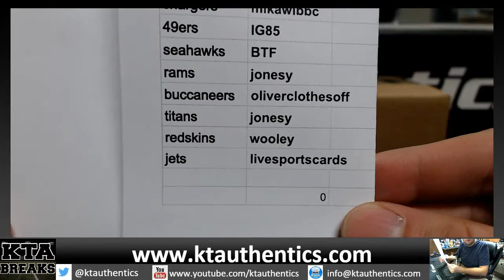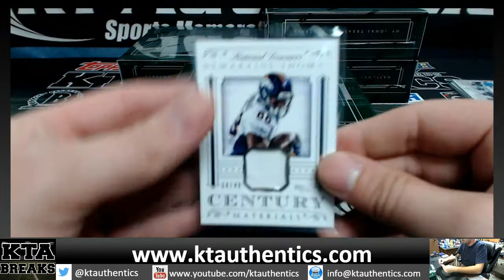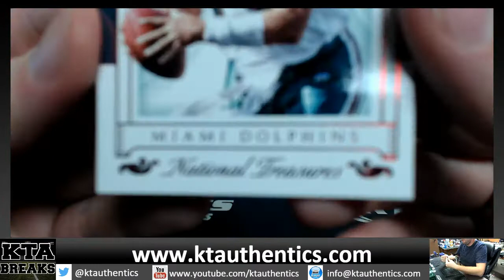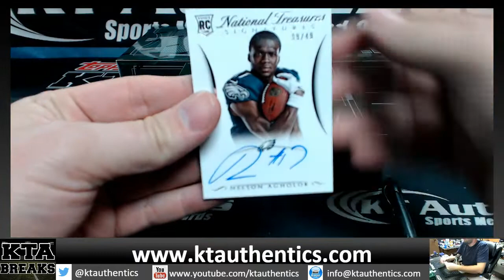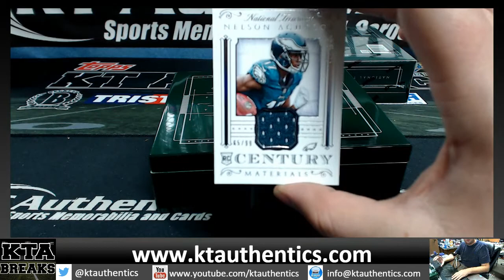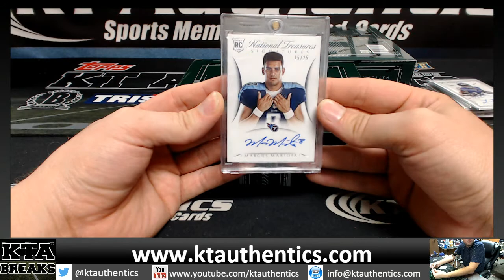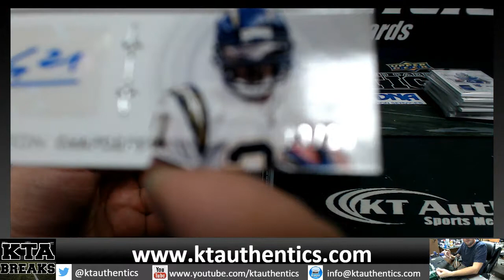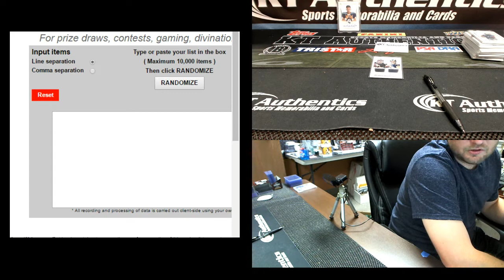KTAuthentics - 2015 Panini National Treasures fball 4 box hobby case - PYT #11 break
2015  Panini National Treasures fball 4 box hobby case - PYT #11 break